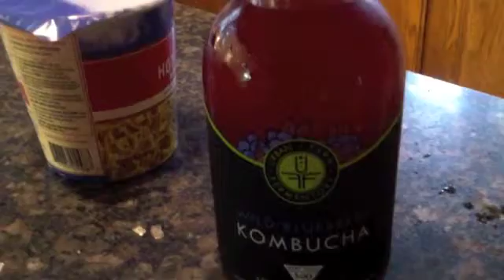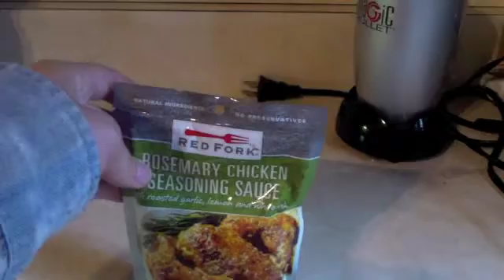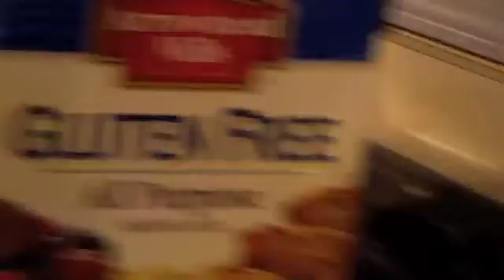Flash flood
Maine had some rain and portland had some new lakes!